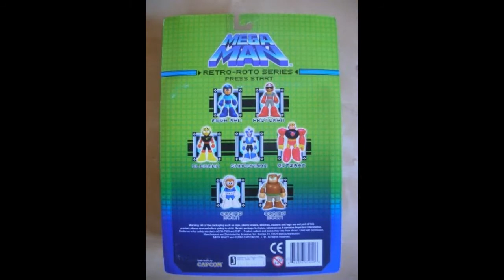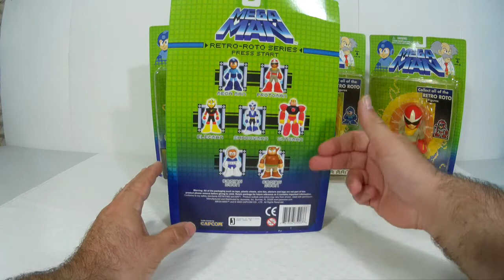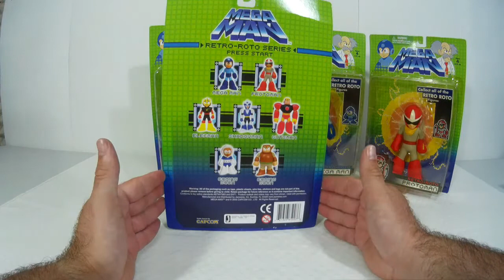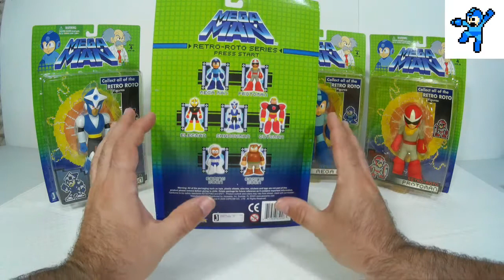[REVIEW] 🤖"MEGAMAN RETRO ROBO🌟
Review basado en estas fantásticas figuras de acción ambientadas en el universo de Mega Man de la gloriosa NES, figuras creadas por Jazwares y que rebosan rollo "retro" por los cuatro costados, espero que les guste.